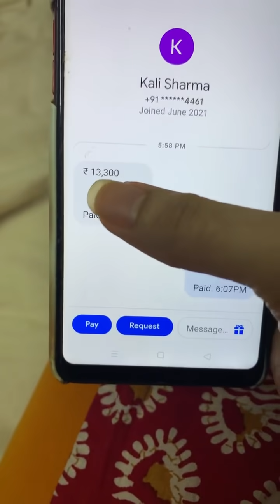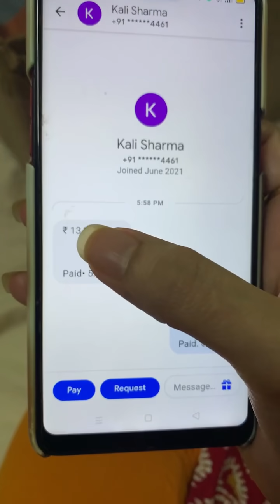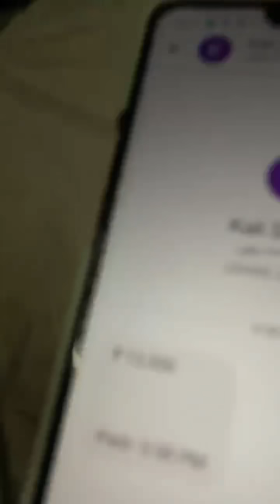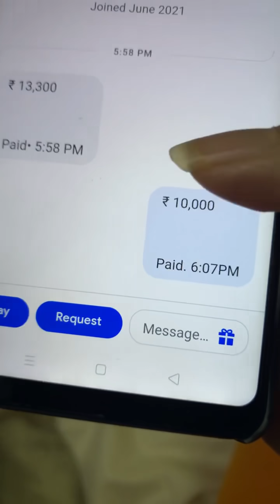ദയവായി എല്ലാവരും ഇതു കേൾക്കണം ലൈവിൽ എത്തി നടി ആര്യ പറഞ്ഞത് - Arya | Badai Bangalow | Live